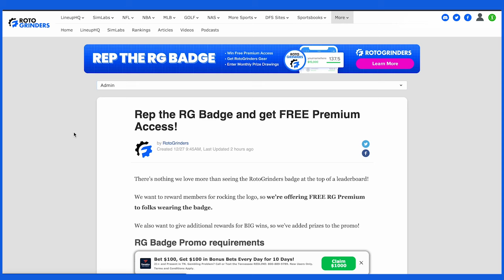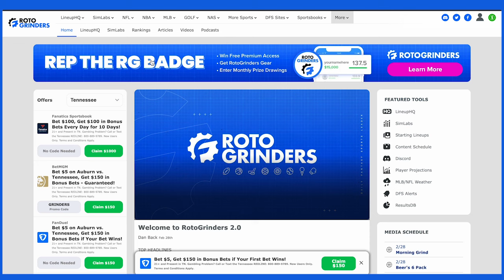Philly Still w/o Embiid + CHEAP Beast | Wednesday NBA DFS DraftKings & FanDuel Picks - Beer's 6 Pack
DraftKings and FanDuel Picks for Today from RotoGrinders DFS expert Beermakersfan. Who are the best picks to target for your DraftKings and FanDuel lineups? Belly up to the Fantasy Bar and find out!

Check out our NBA SimLabs tool and build expert correlated lineups in SECONDS!

21+. Gambling Problem? Call 1-800-GAMBLER